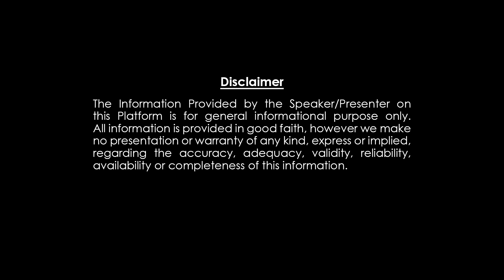Tula Rasi July 2023 Telugu || July Rasi Phalalu 2023 Horoscope || Subhamastu